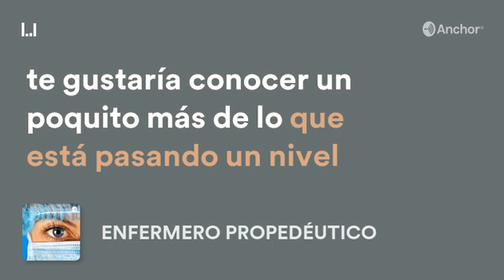ACOMPAÑAME A PODCAST DE ENFERMERÍA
HABLAMOS DE UN POCO DE LA SITUACIÓN ACTUAL | PODCAST DE ENFERMERÍA HABLA